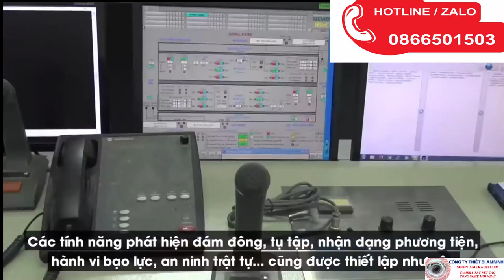Lắp Đặt Camera quan sát thành phố hồ chí minh | camera sài gòn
1. Các bạn đang cần tìm cách hiệu quả để hỗ trợ các cửa hàng mà không cần phải thuê thêm nhân sự.
2. Các bạn muốn phát hiện và giải quyết các vấn đề một cách nhanh chóng tức thời        3. Các bạn muốn chuẩn hoá quy trình hoạt động của doanh nghiệp tại tất cả các chi nhánh